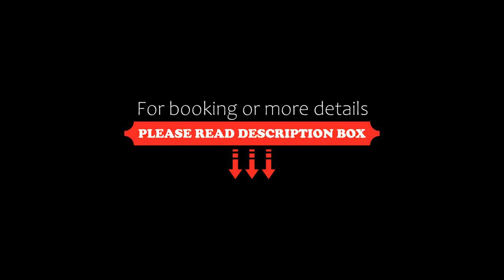Bay of Islands Lodge, Paihia, New Zealand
About Property:
Set 300 m from Paihia Beach, Bay of Islands Lodge offers accommodation with a terrace, barbecue facilities and a shared kitchen for your convenience.
Some units feature a balcony and/or a patio with city or sea views.
After a day of hiking or cycling, guests can relax in the garden or in the shared lounge area.
Te Ti Bay Beach is 1.2 km from the lodge, while Opua Forest is 10 km from the property. The ne...
Property Type: Hotel
Address: 11 MacMurray Road, Paihia 0200, 0200 Paihia, New Zealand
Searching For
1. Bay of Islands Lodge - Paihia - New Zealand
2. Bay of Islands Lodge - Paihia - New Zealand Address
3. Bay of Islands Lodge - Paihia - New Zealand Rooms
4. Bay of Islands Lodge - Paihia - New Zealand Amenities
5. Bay of Islands Lodge - Paihia - New Zealand Offers and Deals
Audio Credit:
Track Title: Reasons To Hope
Artist: Reed Mathis